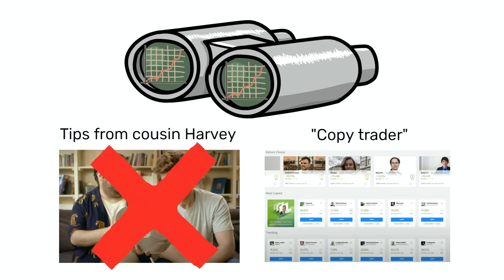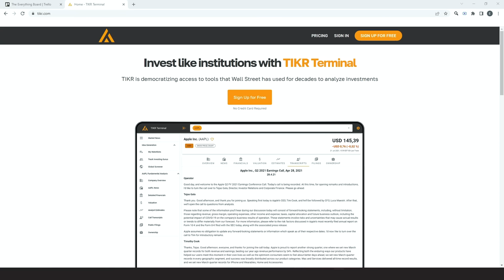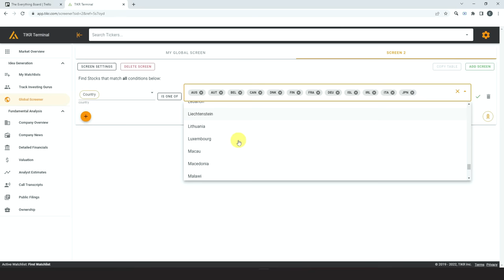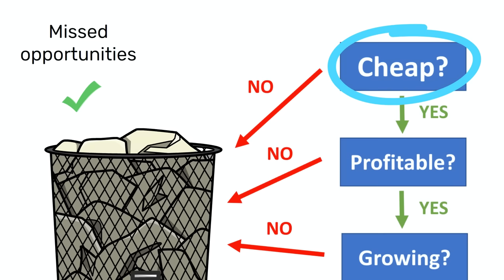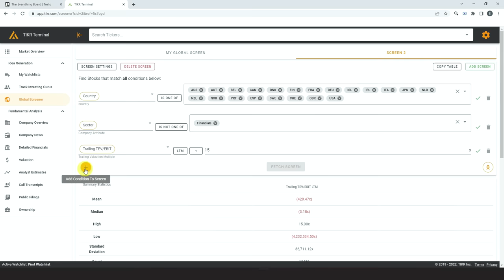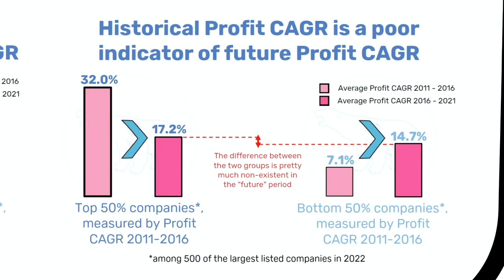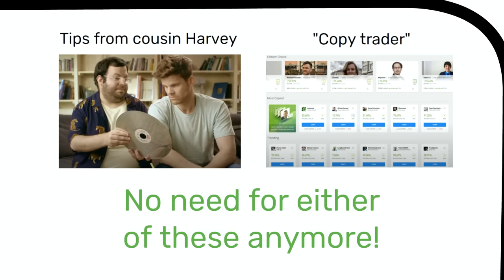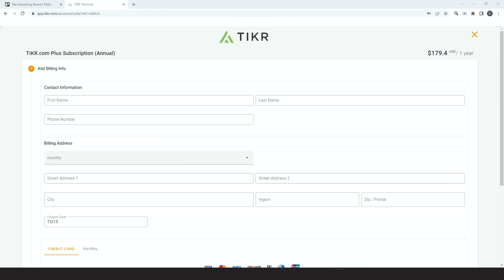How I Find My Stocks: Step-By-Step Method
Support your future self (and this channel) by signing up for an account

I’ve finally found a product that I can truly stand behind. TIKR is an excellent tool for the intelligent investor to discover new investing opportunities. Personally, I’ve used TIKR since early 2021.

Maybe you are asking yourself: Is $15 per month ($30 with PRO) worth it? If you do, that's a good thing, a great investor should always ask if outlays of cash today will yield returns for the future. Consider this. If using TIKR and doing real fundamental analysis on the companies that you invest in can help you improve your yearly returns by even just 1%, then you need a minimum of $18k in your portfolio to justify a yearly PLUS subscription ($15 * 12 / 1%). Anything beyond a 1% improvement in returns would be profit.

As a stock market investor, there's no way that you can look at and evaluate all the tens of thousands of publicly listed companies individually. However, you can narrow this massive number down into a short-list of better than average opportunities by looking at specific key ratios. Much like an expert chess player, the intelligent investor wants to filter out the mediocre or even stupid moves right from the get-go. Let me show you a strategy that has been very profitable for me since I started investing in 2013.

How do you find great investment opportunities? Do you ask around among friends and family? Or maybe you should copy the investments of some YouTuber or Twitterer with lots of followers? I disagree with both approaches. Warren Buffett: "You can't buy what is popular and do well." I'll soon show you a third option.

When investing in a stock market company, there are many things that you want to see. Preferably, the company should be cheap, it should be able to pay out lots of money to you as a shareholder, it should be financially stable, it should be growing, it should have experienced and dedicated management, it should have a so-called moat, which keeps competing businesses at bay, it should be in a favorable political situation, etc. Now, some of these things, you can check in just a few seconds, while others may take days or even weeks to understand, depending on your level of ambition.

When I'm investing in the stock market, I look at the fast-to-check variables first and exclude companies that do not fulfill them. If you do the same, you'll save a lot of time, and you can focus your efforts on better-than-average opportunities. After all, I think that most of us want our "hourly wage" to be as high as possible.

Back in the 1950s, when Warren Buffett started out on his investing journey, he plowed through elephant books such as the Moody's Manuals to find investment ideas. These books had many thousands of pages. Luckily, you and I do not have to do that anymore because we live in the digital age. Today, many investment research platforms can help in your hunt for overperformance, and the best one that I've used in recent years is one called TIKR.

Timestamps for investing in public businesses (picking stocks):
00:00 Intro
02:41 Step 1: Valuation
06:07 Step 2: Profitability
08:03 Step 3: Growth
09:21 Step 4: Reliability
11:00 Step 5: Deep Dive